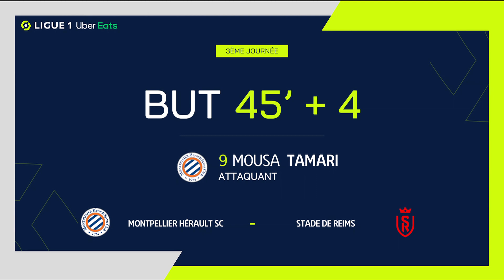But Mousa Mohammad MOUSA SULEIMAN (45'+4 - MHSC) MONTPELLIER HSC - STADE de REIMS (1-3) 23/24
"MONTPELLIER HÉRAULT SC - STADE DE REIMS (1-3) But de Mousa Mohammad MOUSA SULEIMAN (45' +4 - MHSC)  + Tous les buts de MONTPELLIER HÉRAULT SC - STADE DE REIMS en vidéo.

Ligue 1 Uber Eats - Saison 2023/2024 - 3ème journée STADE DE LA MOSSON ET DU MONDIAL 98 - dimanche 27 août 2023

Buteurs : Yunis ABDELHAMID (9' - SdR) / Teddy TEUMA (41' - SdR) / Mousa Mohammad MOUSA SULEIMAN (45' +4 - MHSC) / Teddy TEUMA (56' - SdR)